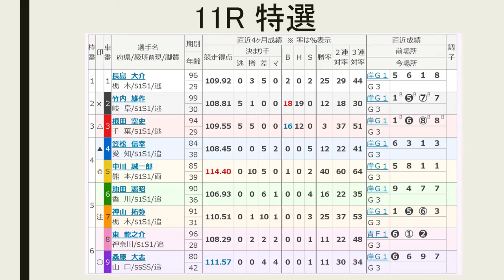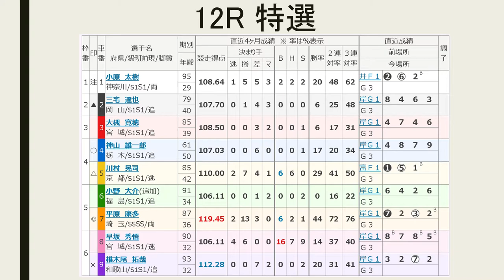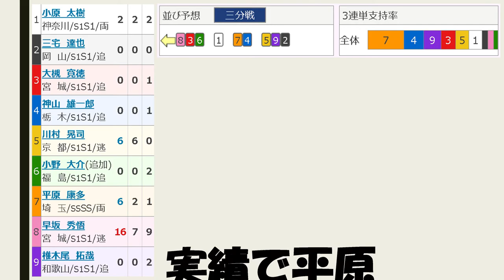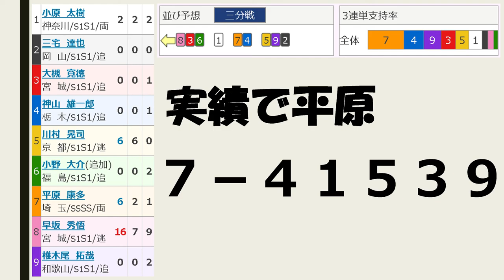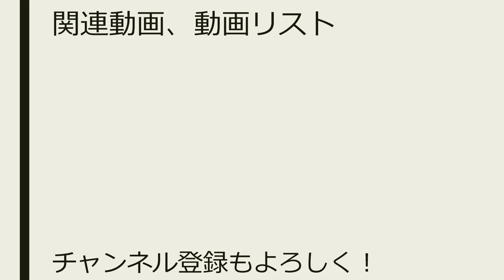【競輪予想】宇都宮記念 初日 特選 11,12R【Keirin 2018.06.28】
11R特選 2－7 1360円的中！